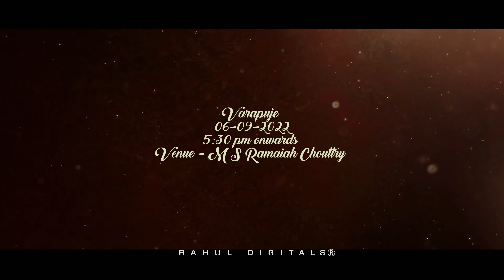Shreeja + Kiran | Pre Wedding Cinematic | Invite Video | RD | Rahul Digitals